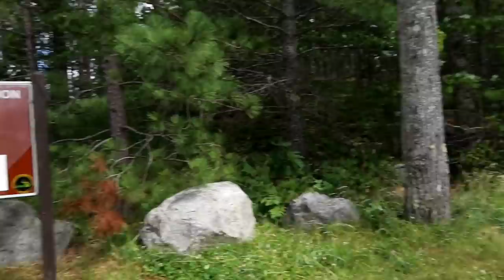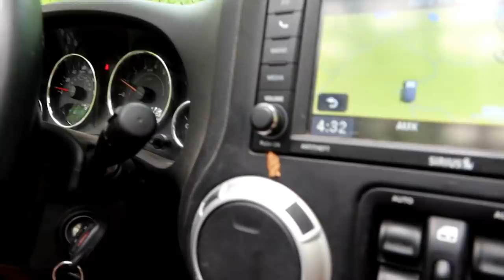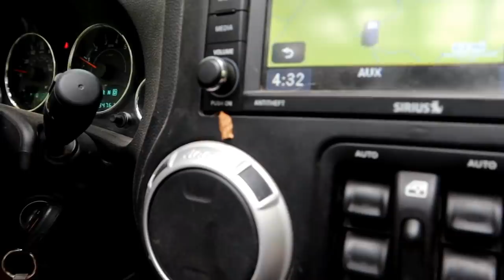Husky Sees BABY Donkey !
Today we decided to take off on a long Jeep ride through the woods to explore some new trails.  The Huskies got to say hi to a baby donkey, some baby cows, and even some baby deer along the trail!